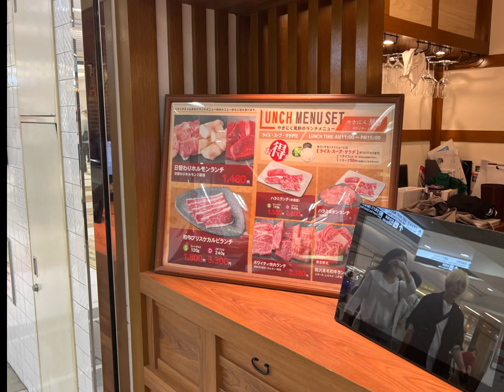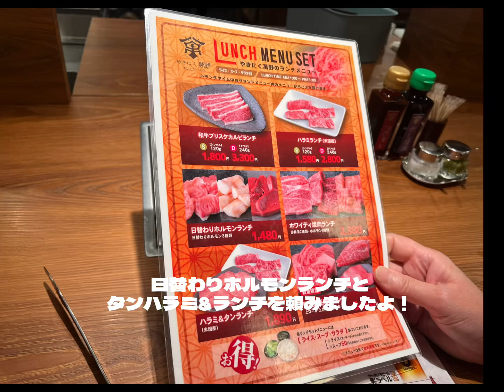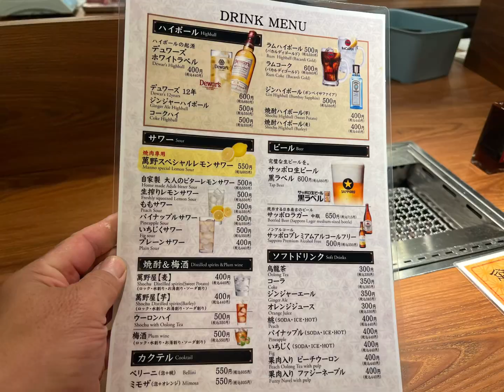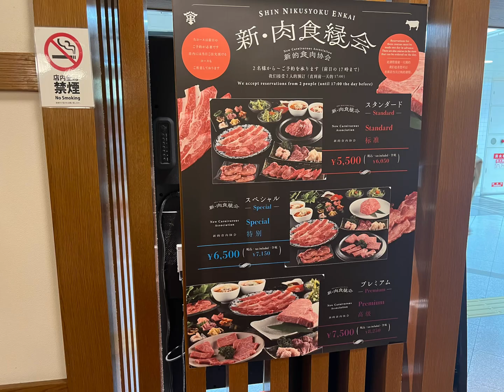梅田ランチにやきにく何処が良い❓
美味しいやきにくランチは何処が良い？ホワイティうめだでランチを食べに行ってきましたよ！

やきにく萬野 ホワイティうめだ店
大阪府大阪市北区角田町梅田地下街2-1 ホワイティうめだノースモール1-D-26